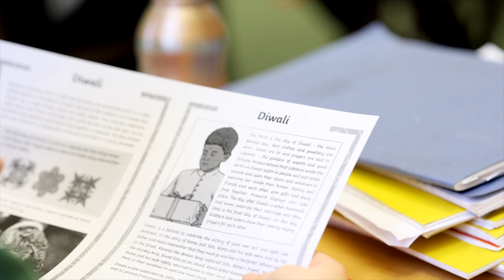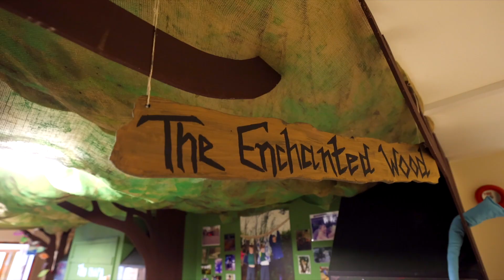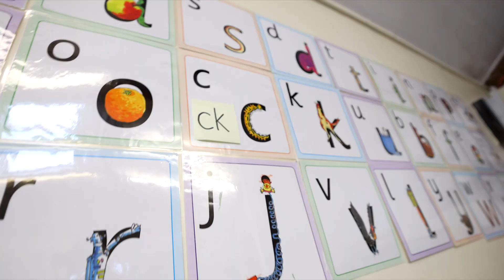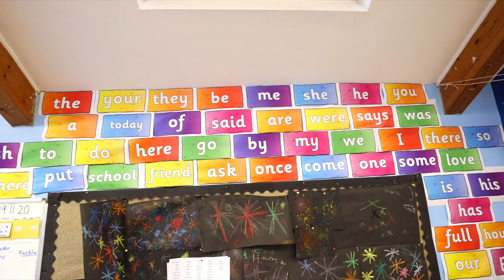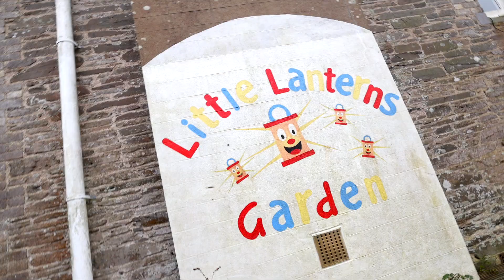Stoke Fleming Virtual Tour